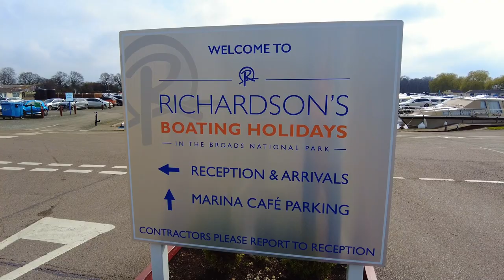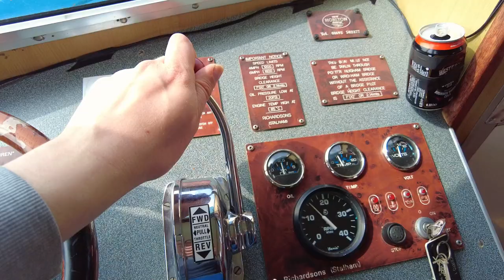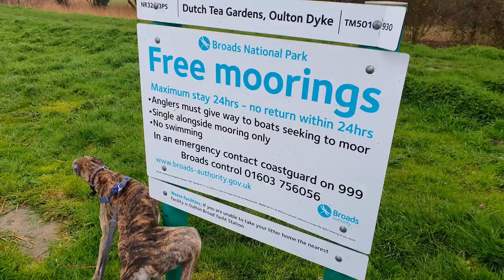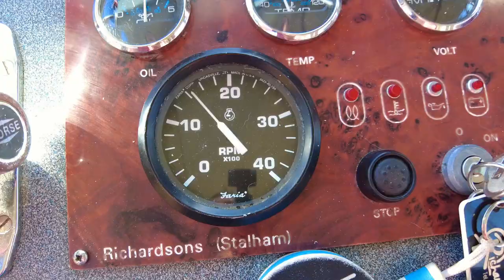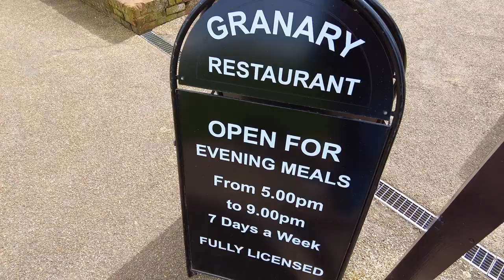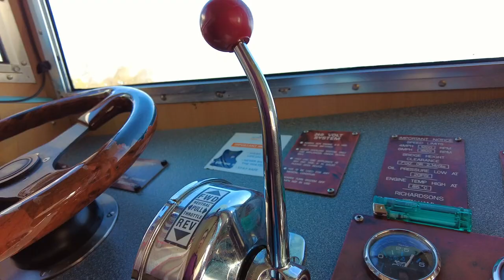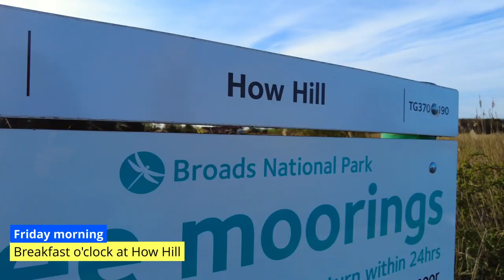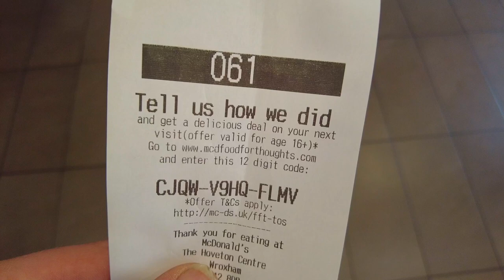Norfolk Broads 2023 - with Sherz & Linz (and Joe)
Finally, we make it back to the promised land for another fun-filled week of boating on the Norfolk Broads! Join John, Linz & Joe the greyhound on our adventures as we visit a few favourite old haunts, and discover a few new places as well.

Other credits - to my neighbours Michael and Selina for feeding the cat while we were away!